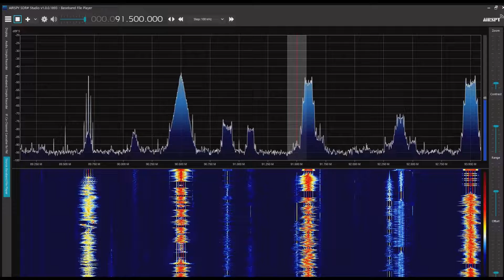光州MBC FM4U 91.5MHz 2022/08/04 1059 JST